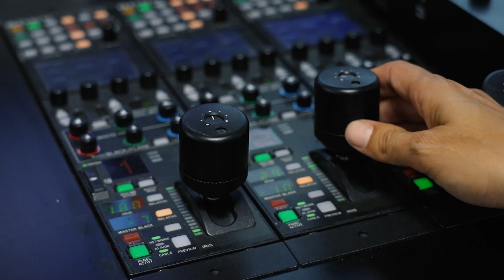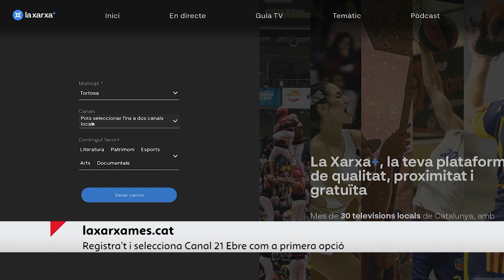Arrenca La Xarxa+, la plataforma que posiciona Canal 21 en l’ecosistema digital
Les televisions locals de Catalunya estrenen aquest 14 de febrer la Xarxa+, una OTT que donarà accés als continguts de televisions com Canal 21 Ebre, amb esdeveniments en directe i una àmplia oferta en esports, tradicions, entreteniment i pòdcasts de ràdios de proximitat. Així, a partir d’avui tots els usuaris podran gaudir dels millors continguts de Canal 21 d’una forma senzilla i personalitzada, des d’on vulguin i quan vulguin.

La Xarxa+ és la primera plataforma de continguts de proximitat en català, que neix per donar resposta als nous hàbits de consum i posicionar l’audiovisual en l’ecosistema digital. Impulsada per la Xarxa Audiovisual Local, substitueix l’antiga plataforma XALA!.

Com a tret singular, La Xarxa+ generarà una personalització territorial, és a dir, vincularà l’usuari amb una part del territori a través del canal o canals que esculli com a preferits. En aquest sentit, els usuaris ja es poden registrar a través del web laxarxames.cat, amb l’aplicació mòbil disponible al Play Store o App Store, o bé a les smart TV. Durant el registre, els usuaris podran seleccionar Canal 21 Ebre com a televisió de referència, per tal de destacar el contingut a la portada de la plataforma. A més, Canal 21 ha engegat una campanya per potenciar La Xarxa+ i els 100 primers usuaris que es registren a La Xarxa+ entraran al sorteig d’un IPhone11. A partir d’aquest dimarts a la tarda es publicarà a l’Instagram de Canal 21 les bases d’aquest sorteig i com participar-hi.